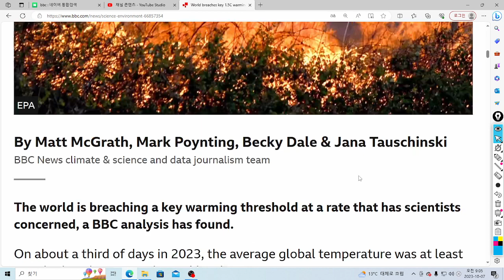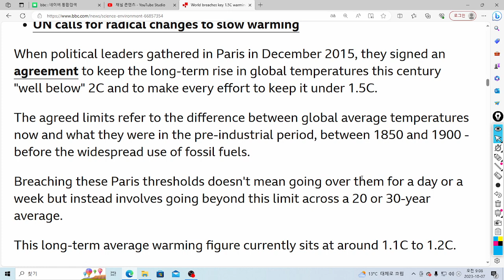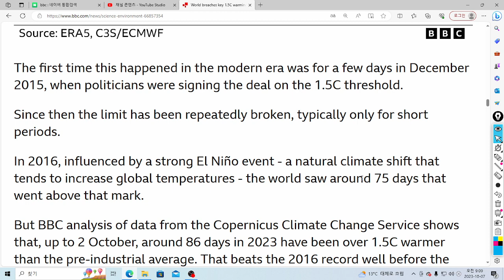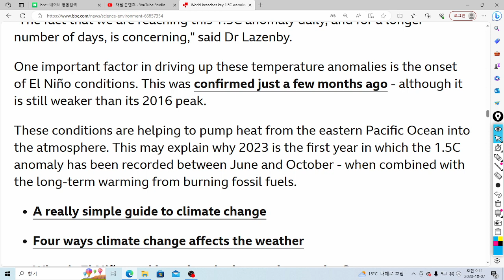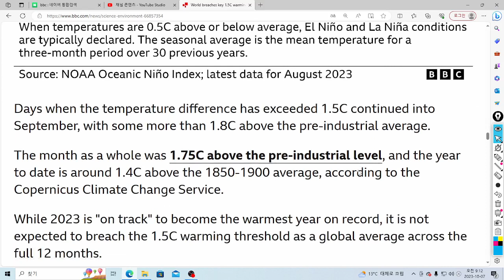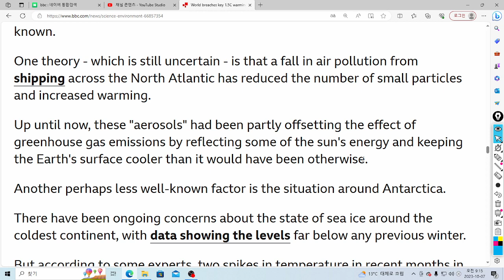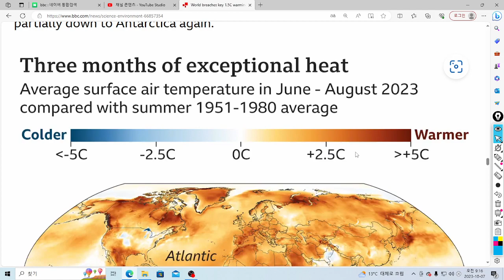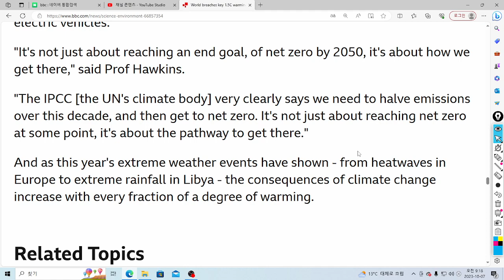U& 영어뉴스: World breaches key 1.5C warming mark for record number of days